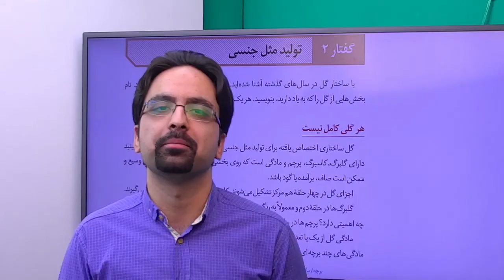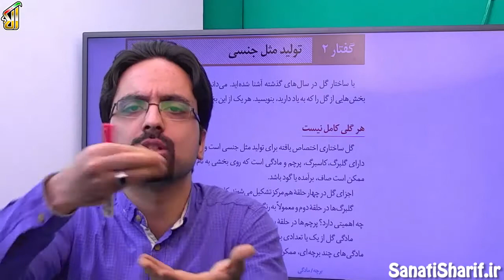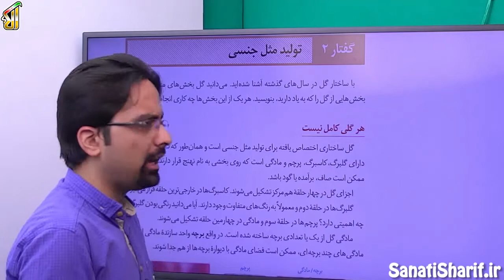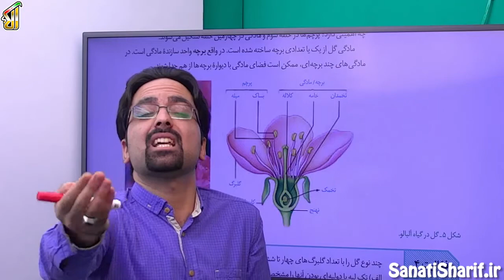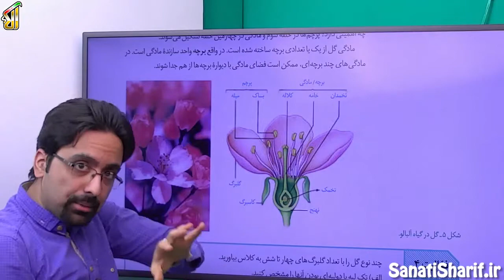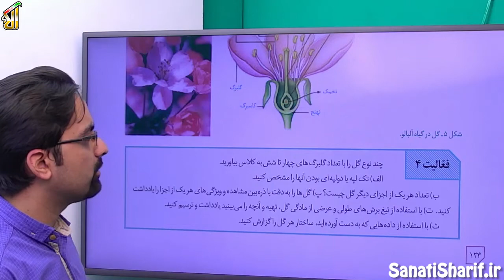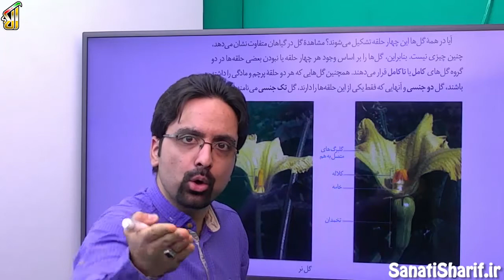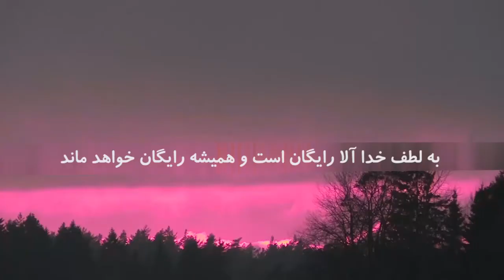فیلم جلسه 111 - فصل هشتم: تولید مثل نهان دانگان (قسمت سوم)، گفتار 2: تولید مثل جنسی (قسمت اول)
امروز گفتار2 رو با هم شروع می کنیم مباحثی داریم از ساختار گل ینی گلبرگ کاسبرگ، پرچم کامل با هم بررسی می کنیم و توضیح میدیم گل نا کامل چیه؟ و گل دو جنسی چیه و گل تک جنسی چیه با تمام نکاتش